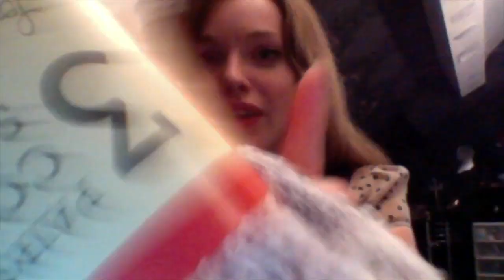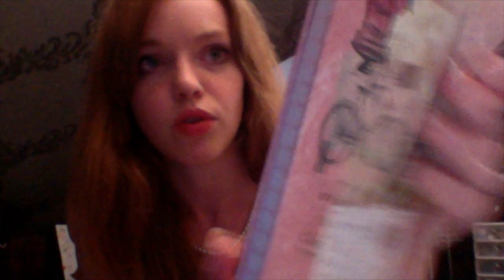❤Haul#3❤ Primark !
On parle de quoi aujourd'hui ? D'un petit haul Primark !

❤ Pour avoir toutes les infos, c’est plus bas !❤

★ Ma Caméra ? Une HandyCam de chez Sony
★ Mon logiciel de montage ? iMovie sur Mac
★ Musique ? Trouvée sur Soundfishing

Audrey.❤